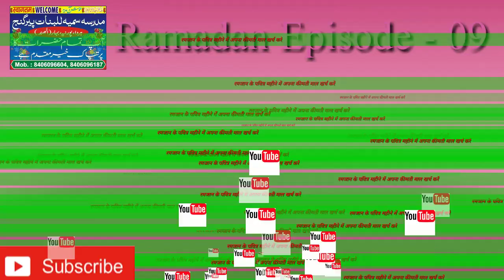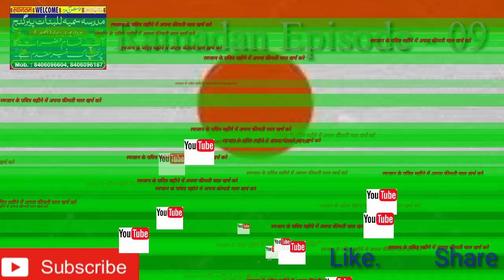Sehri Kiyon Khate hai.ll सेहरी क्यों खाते हैं ll سحری کیوں کھاتے ہیں ll M SUMAIYA LIL BANAT PIRGANJ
👏👏👏👏السلام علیکم 👏👏👏
👇👇Welcome to Our You Tube Channel👇👇
❤M SUMAIYA LIL BANAT PIRGANJ ❤

🖤हमारे चैनल M SUMAIYA LIL BANAT PIRGANJ   को सब्सक्राईब कीजिये 🖤

               SUMAIYA EDUCATIONAL AND
                          WELAFARE TRUST

    🙋‍♂️براے مہر بانی اپنا قیمتی مال یہاں خرچ کریں۔🙋‍♂️
                 SUMAIYA EDUCATIONAL AND
                             WELAFARE TRUST

                    🤧 For Watching 🤧